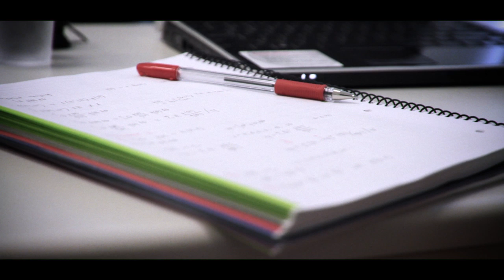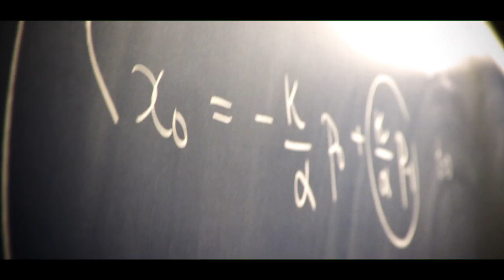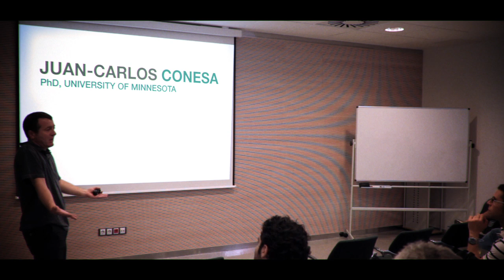Rigorous Master Programs in Economics and Finance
Students are the protagonists of this video, talking about the master programs of the Barcelona Graduate School of Economics.